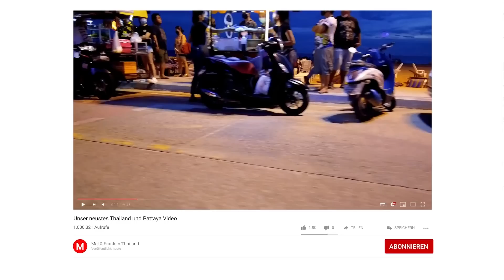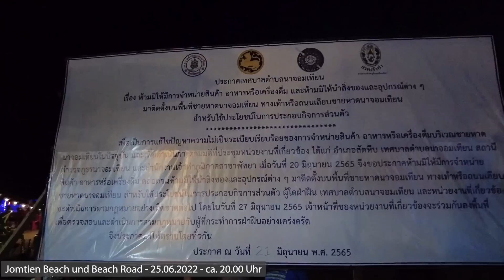Ärger mit Ansage am Jomtien Pattaya Beach 🚘🍜 Thailand Juni 2022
So schön der neue Strand am Jomtien Pattaya Beach auch ist, so schnell kamen auch die von uns vorhergesagten Probleme auf. Stau, ein Überangebot an Essen und Getränken und die damit verbundenen Probleme haben nicht lange auf sich warten lassen. Wir zeigen euch in diesem aktuellen Video wie die Lage dort vor Ort aussieht und wie sie vielleicht in wenigen Stunden schon nicht mehr sein wird, da man von offizieller Seite dieses Problem jetzt angehen will. Wie so oft beginnt es erstmal mit Verboten und man muss sehen wie die Lage sich entwickelt. Auf der einen Seite die Händler von Thaifood die Geld verdienen müssen und auf der anderen Seite Urlauber und Touristen, sowie Anwohner die ihre Ruhe haben willen. Wie so oft in Thailand entwickelt sich eine gut gemeinte Idee leider in eine andere als geplante Richtung